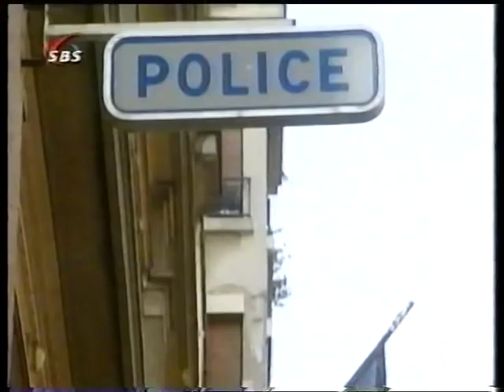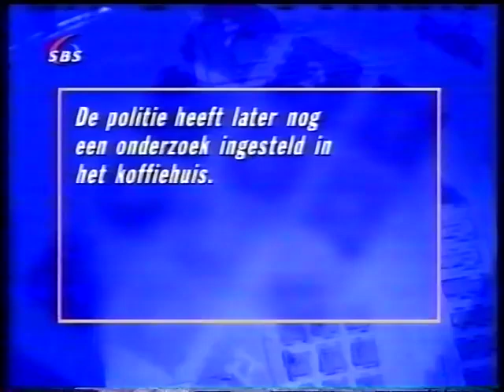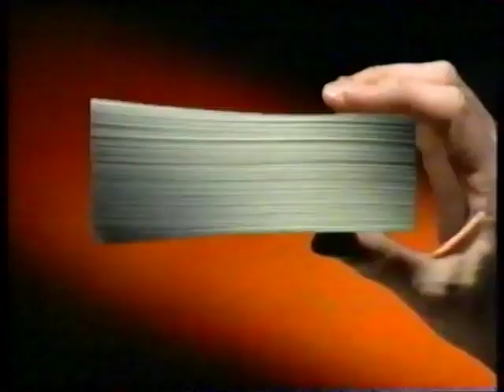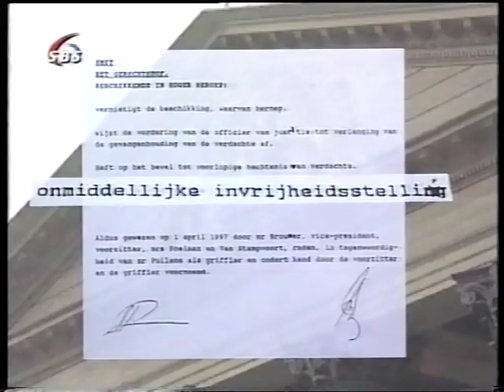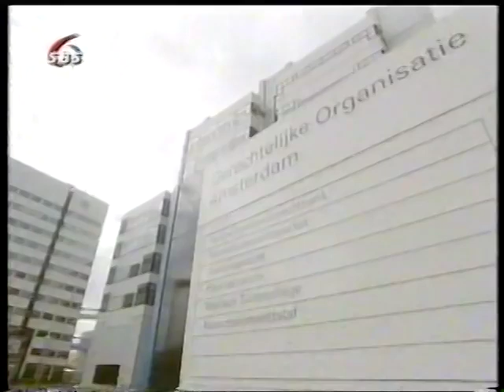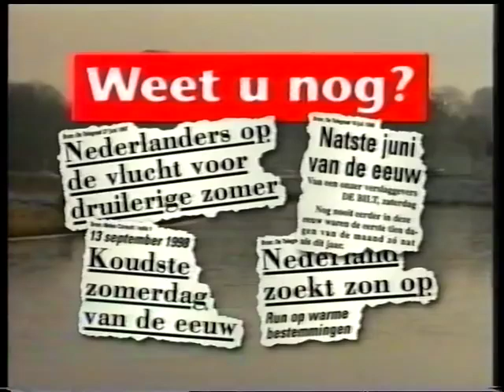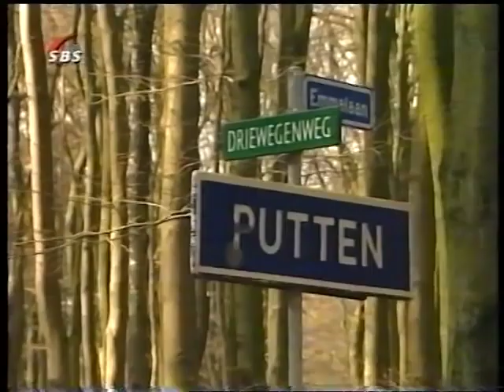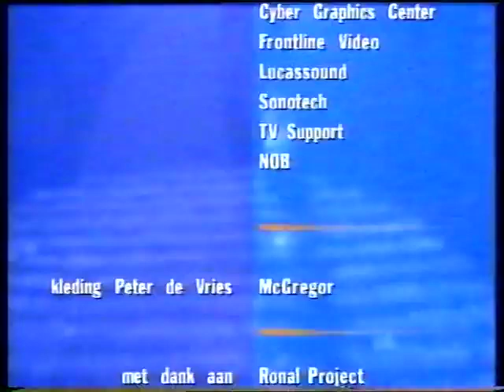Peter R. de Vries - 1998.12.17 - Mauve Gesprekken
Bedank niet mij maar Oude VHSVideo voor het digitaliseren + uploaden van de originele video's (die ik slechts reupload!)

Misschien dat 80s en 90s kids nog een soort jeugdsentiment / nachtmerries krijgen bij het zien van de reclames.